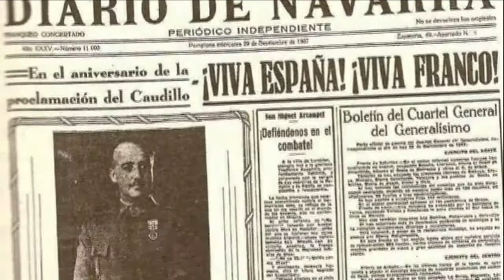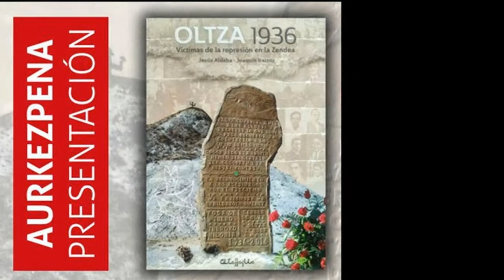ORKOIEN 1936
video informativo de la Charla Presentación del libro "OLTZA 1936 Victimas de la represión en la Zendea"
24 marzo a las 19:30 centro María Mira